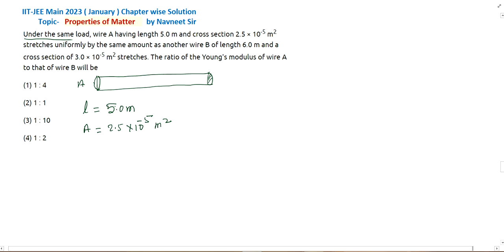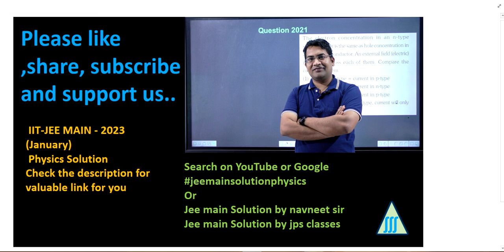Under the same Load wire A having Length 5.0 m and cross section 2.5 || fluid mechanics main pyq